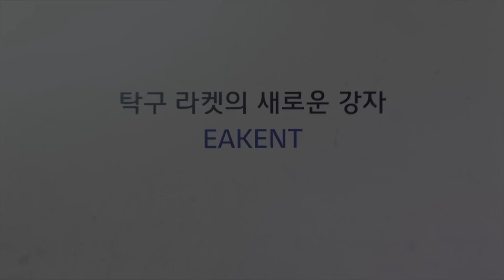최진아 코치의 이규리(수비수) 선수에 대한 트레이닝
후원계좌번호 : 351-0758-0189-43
은행 : 농협
예금주 : 김상학
담당자  : 수억중학교 코치 김상학
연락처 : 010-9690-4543